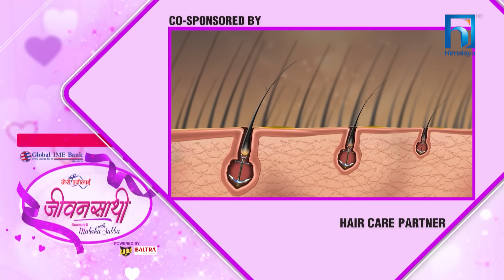Passion and Devotion: Ashish & Nahee's Love Tale | JEEVANSATHI with MALVIKA SUBBA | S6|E-29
it politicians, leaders, professionals, analysts, celebrities & other diverse actors of the society. About Show

Producer
Garima Tamang
Madhav Adhikari

Presenter / Producer
Malvika Subba

Edit/Color/Motion Graphics
Mrigendra Rawal

Camera Person
Akhil Bastola
Ritesh Shrestha
Umesh Rimal
Ram Tamang

Interior Designer
Krishna Maharjan

Graphics
Sunil Thapa

Laxmi Mainali
Marketing/PR Manager

Gyan Pokhrel
Marketing Officer

Nischal Shahi

Ashim Dewan
Bipin Guragain

Chief Engineer
Jatin Tandukar

Engineer
Bibash Bhandari

MCR
Ramhari Gautam
Madhav Adhikari
Saroj Bhandari
Sanjib Mahato
Sunil Bikram Shah
Sandesh Rai
Bishal Pandey
Sajina Shakya
Chhabiraj Gotame

Vehicle
Jay Ram Dahal
Rabin Shrestha
Krishna Bahadur Dhital
Kaluman Tamang

Make Up
Rina Udas
Shrada Nepali
Deepika Khadka